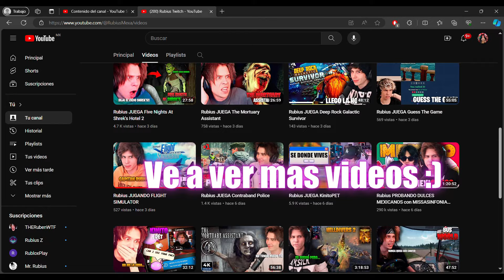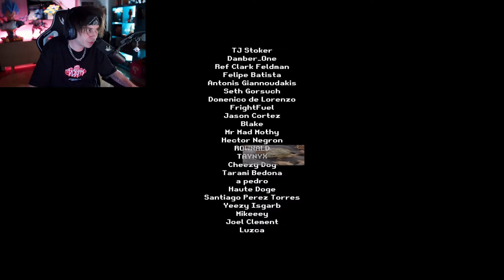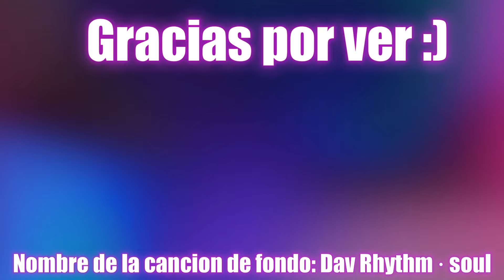Rubius JUGANDO Cycle Juego de Terror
💖CODIGO "greater" en la TIENDA de FORTNITE💖

Este canal recopila CLIPS de los Streams más VISTOS y DIVERTIDOS.